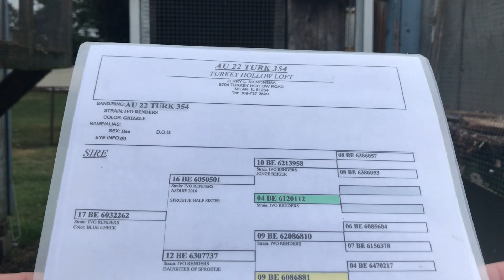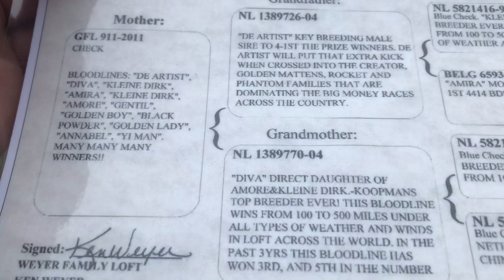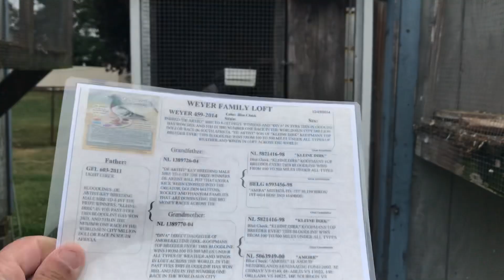Pigeon Breeding New Grizzle Hens for My Phantom and DeArtist. Snow White & Diamond Dirkkie